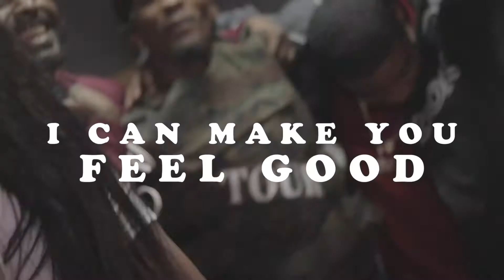IsItQuan - I Can Make You Feel Good (Go Round) (Prod. By DJChoppalot) Official Music Video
Official visual for “I can make you feel good (Go Round)” performed by IsItQuan. Shot & edited by filmmaker Peep Max Productions (@AbsolutePhotograghs) of RVA.